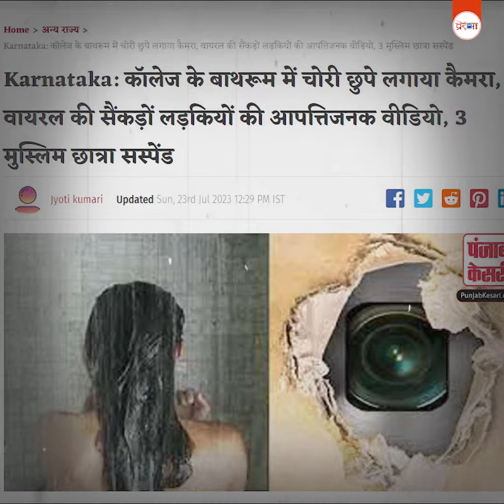कर्नाटक : बाथरूम में कैमरा छिपाकर मुस्लिम लड़कियों ने दिया जिह!दी कृत्य को अंजाम